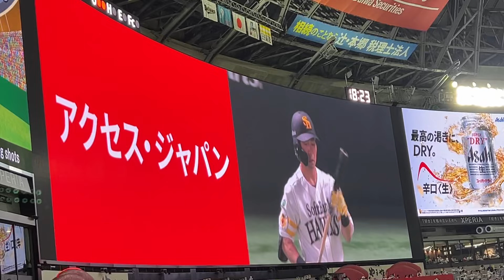登場曲で球場が盛り上がる代打中村晃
2024/04/20 福岡ソフトバンクホークスvsオリックス・バファローズ

中村晃選手　登場曲

エドシーラン